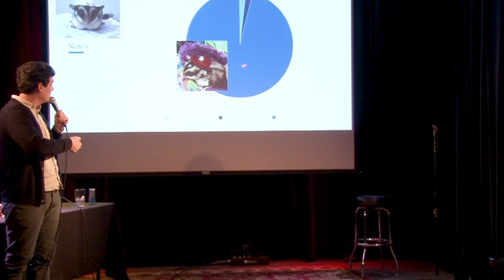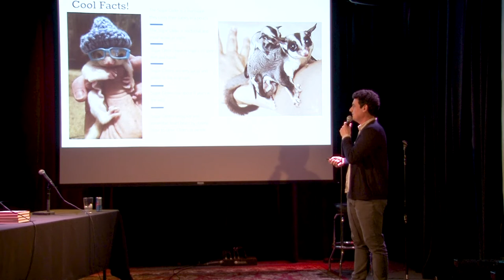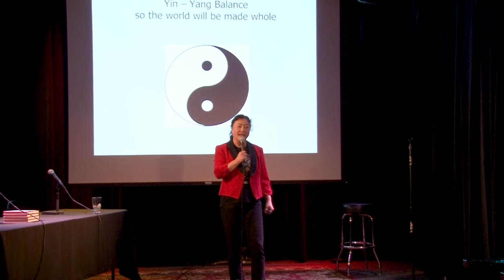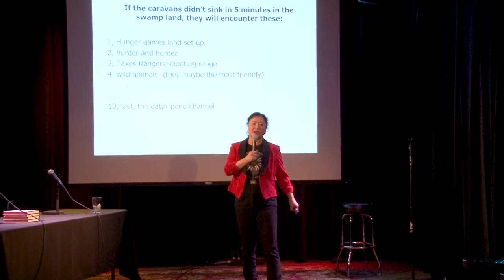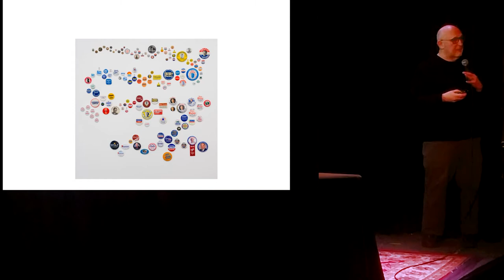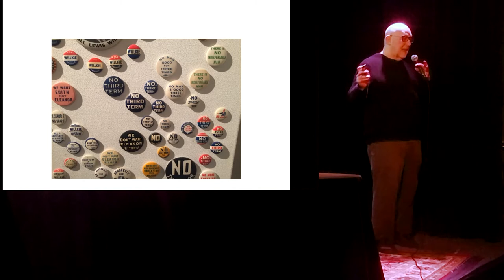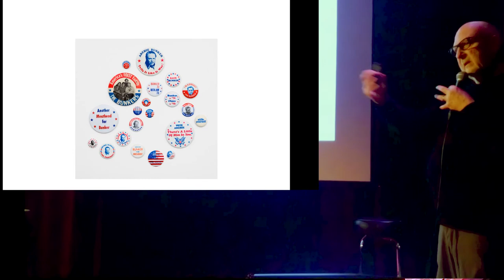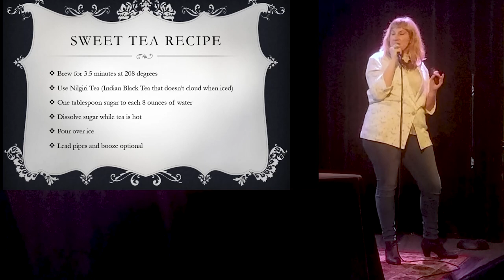Drunken Discourse - Pop Culture and History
James Hartenfeld  presents The Sugar Glider: Nature's Best Thing
Caroline Smith presents Tea: The Unspoken Celebrity of American History
Ying Vigilan presents Survivor in Real Life
Carl Wolfson presents The Art of Politics